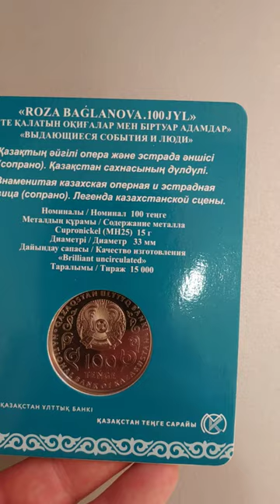Монета в блистере Роза Багланова Республика Казахстан.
Монеты из мельхиора номиналом 100 тенге продолжают серию «Выдающиеся события и люди». В 2022 году исполнится 100 лет народному артисту СССР, Народному герою Казахстана, советской, казахской оперной и эстрадной певице Розе Баглановой.